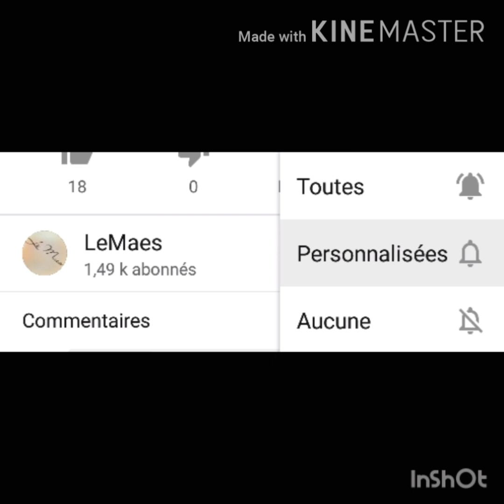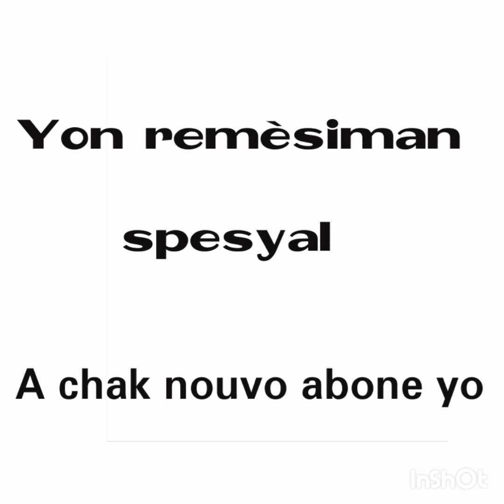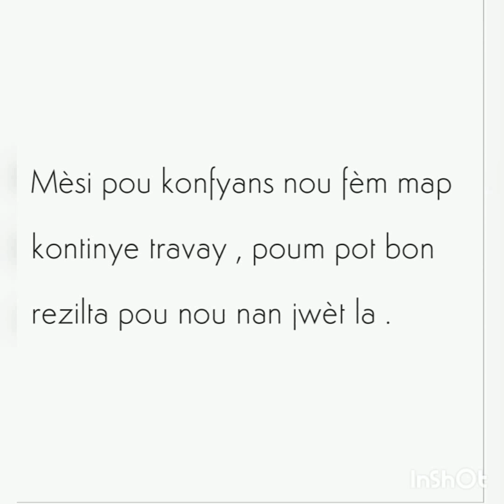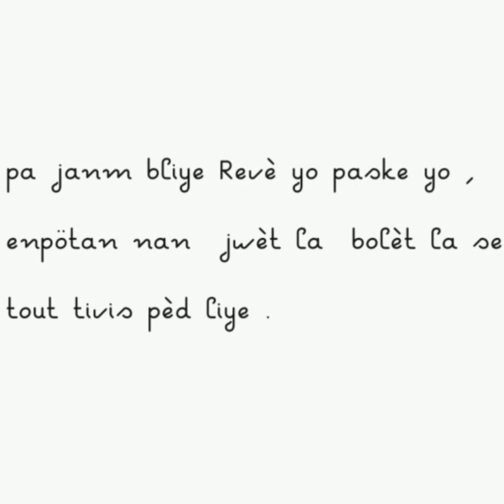07 Avril 2021 boul cho tiraj New York & Florida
abone ak chanel la yon fason pou pa rate okenn video boul bòlèt ke map poste chak jou sou chanel la